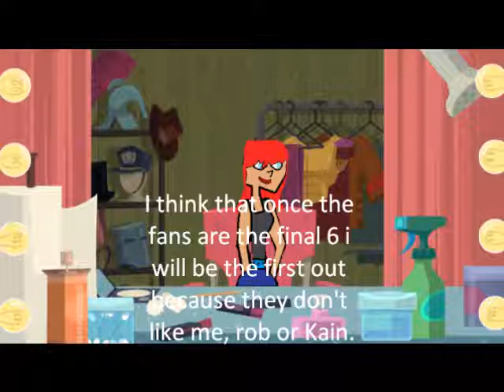Total Fans Vs Drama Favourites Episode 9 Part 1